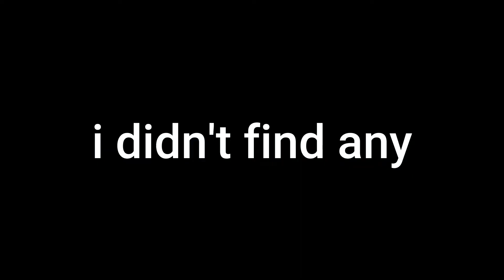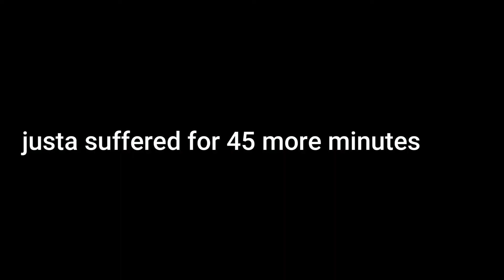Things Are Getting Spicy Now! | Tyke and Sons Lumber Co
Part two of this amazing FNAF fangame